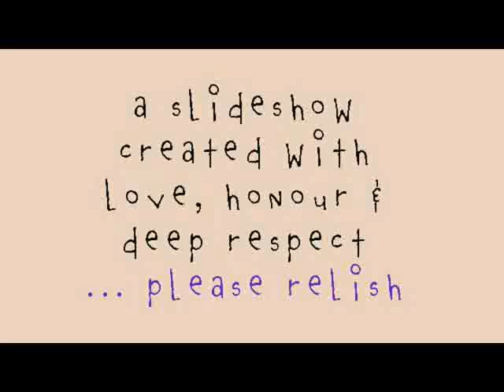Srila Gour Govinda Swami slideshow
Images and bhajan of His Divine Grace Srila Gour Govinda Swami